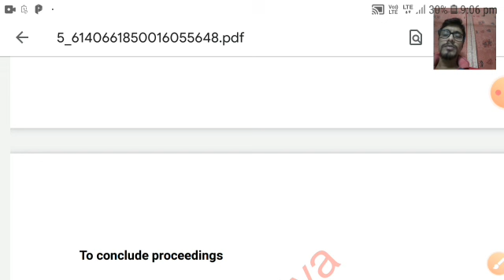abgari police english idioms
abgari police preparation, abgari police english, abgari mock test, idioms, proverb, english With Sahitya,